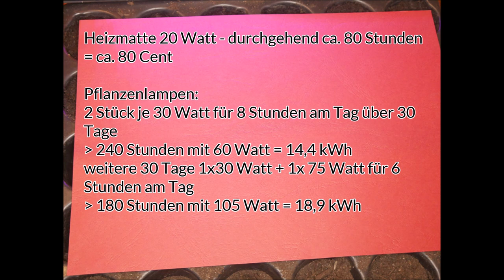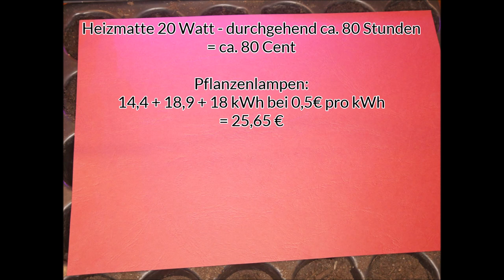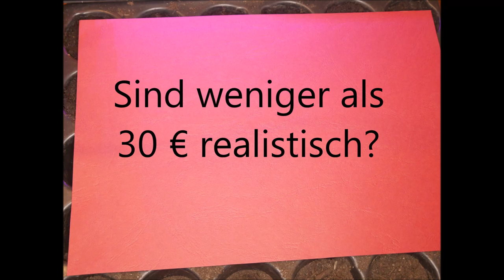Kosten für Strom: Anzucht mit Pflanzenlampen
Ihr seht, welche Kosten für Strom für Pflanzenlampen zur Anzucht zusammenkommen, wie man das berechnet & wo ich Chancen zum Sparen sehe. Was die Heizmatte für die Keimung der Chilli kostet und ob die frühe Anzucht der Jungpflanzen sich bei den Energiekosten aus meiner Sicht lohnt, erfahrt ihr auch. Viele Grüße aus dem Garten, die Foxy

* Anzuchtplatten 24er mit Untersetzer
* Anzuchtplatten 54er mit Untersetzer
* Anzuchtplatte 150er mit Untersetzer
* Planzenlampen zum Aufhängen 2 Stück
* Planzenlampe mit Standfuß
* Meine Ballbrause
* Heizmatte für Pflanzenanzucht

Das Sternchen * markiert Affilate-Links: Ihr gelangt ohne Mehrkosten direkt zum Produkt & ich erhalte eine minimale Provision, falls ihr es kauft.